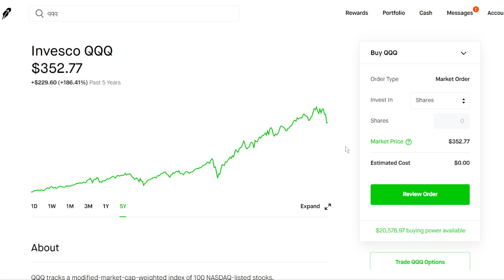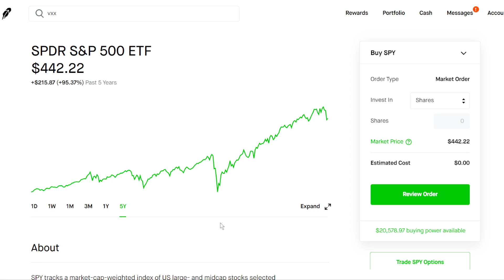Do THIS if the Stock Market Crashes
In this video we will go over what you should do when the market is crashing or in a bear phase. Best advice is to not panic!